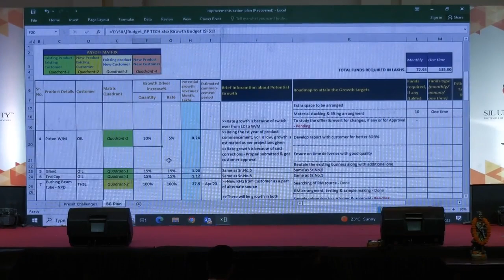Valuable Feedback by Mr Parshuram Dhokare | Aarambh - 2023-24